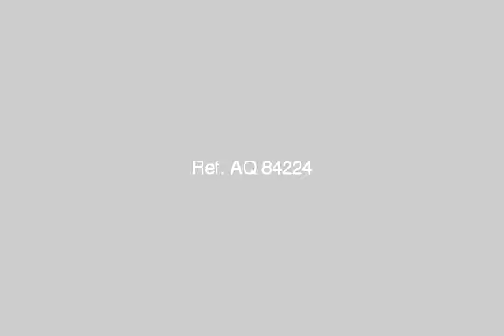Furnished Apartment For Rent In El Mohandesen Cairo - mlseg.com